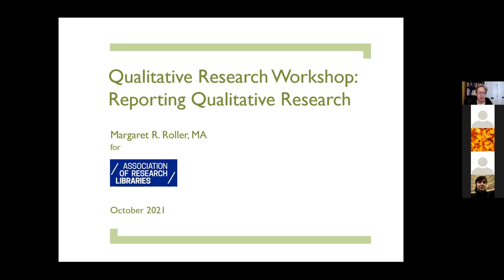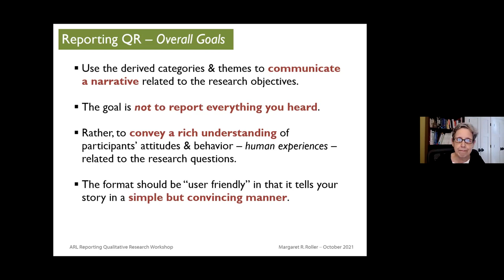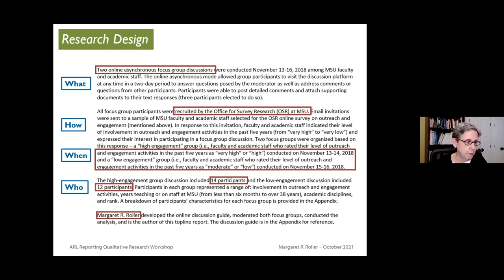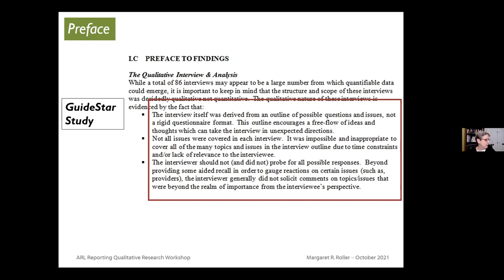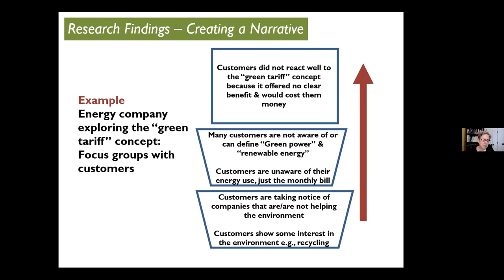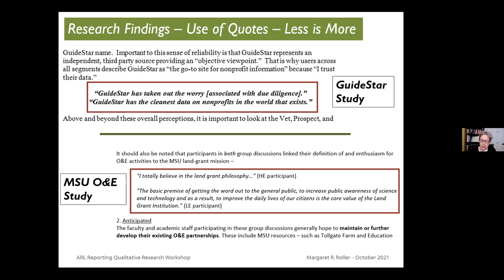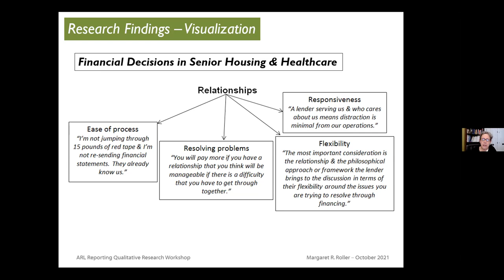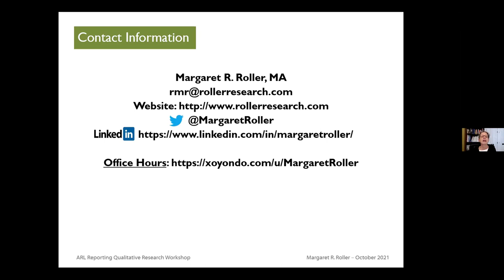Reporting Qualitative Research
October 21, 2021 presentation by Margaret Roller, part of the Research Library Impact Framework Initiative.